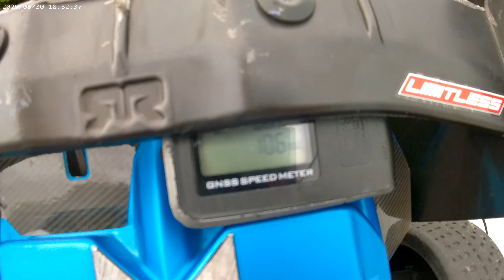Arrma limitless 8s new pb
Arrma limitless 8s with gaz Fpv & cmw chris Woodward , these are the last few videos with this set up , new parts coming internal upgrades and cosmetic coming to you very soon .